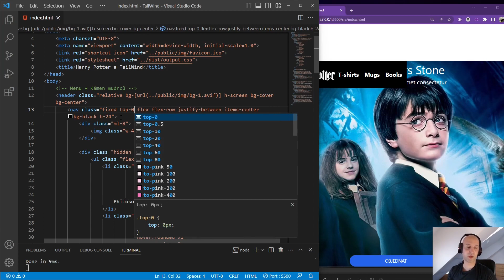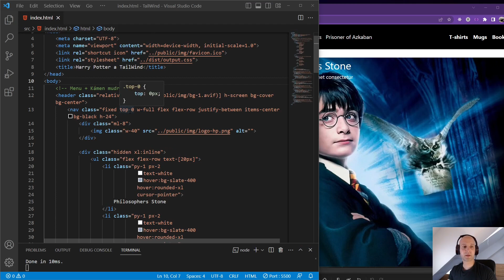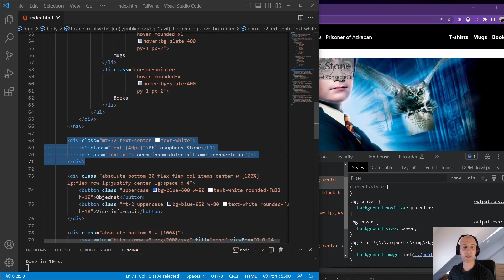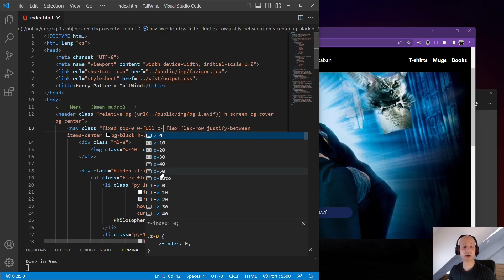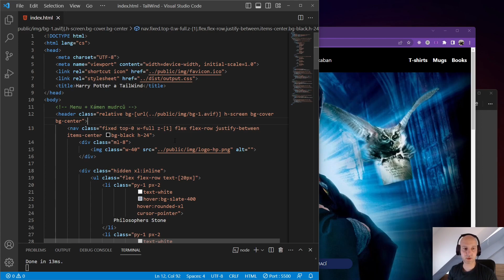19. TailWind - Menu jezdí po stránce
TailWind je CSS framework. Pokud znáš CSS (stylování), tak TailWind ti pomůže psát CSS rychleji a efektivněji. Navíc rychle vytvoříš responzivní design svých stránek. TailWind pracuje pomocí předpřipravených class, které dáš k HTML prvkům a oni se už o vše postarají. Uvidíš, že naučit se tento framework není nic těžkého. Obzvláště, pokud máš alespoň malou zkušenost s CSS.

Proč se TailWind učit? V žebříčkách nejpoužívanějších frameworků se TailWind pohybuje mezi prvním a čtvrtým místem. Je hojně používaný. I ve spojitosti s dalšími programovacími jazyky - jako je např. React. Najdeš ho také v požadavcích na pracovní pozice, které se týkají front-endu.